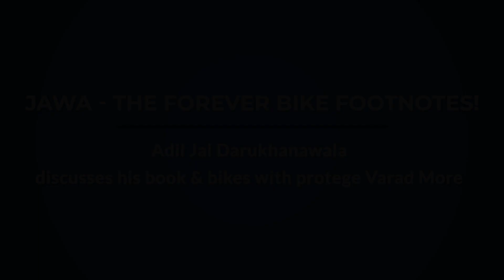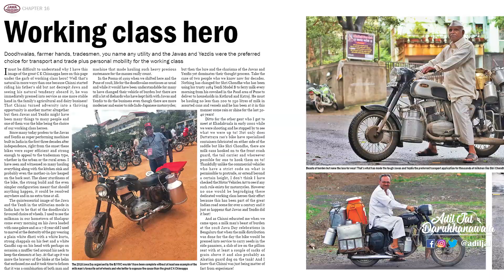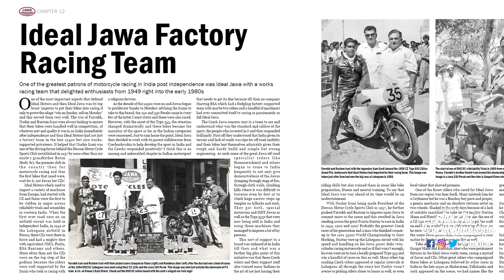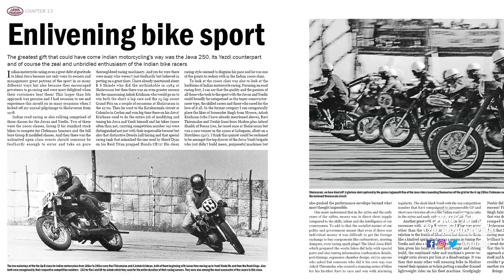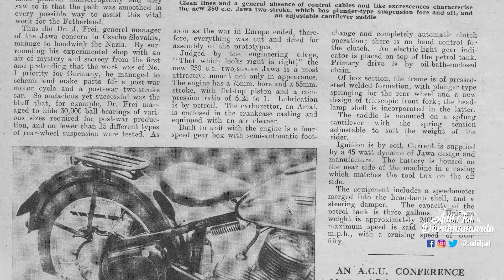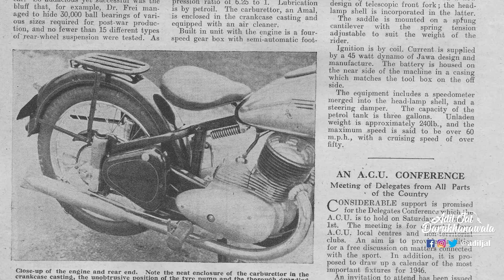Episode 2 - JAWA - The Forever Bike Footnotes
There we go with me on the receiving end of Varad More’s probing questions grilling me over the genesis of my book “Jawa - The Forever Bike.” Second of four weekly episodes is here!